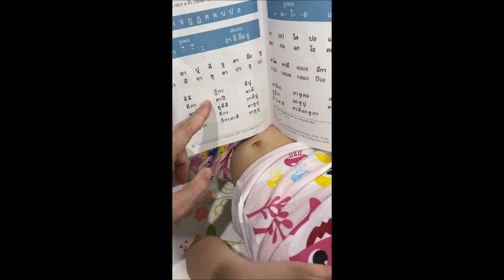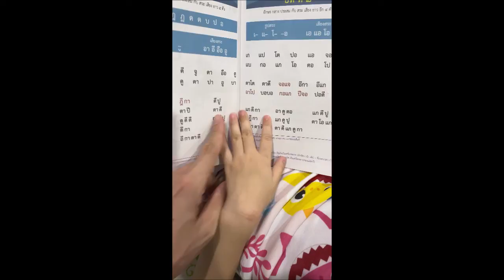L17-Isla 4yr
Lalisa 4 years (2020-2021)